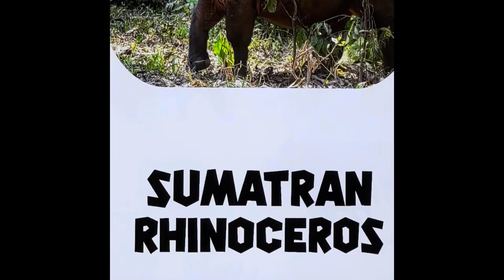Sumatran rhino ￼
This is about Sumatran rhinos ￼ I love the unicorn, and I hope that we can save them. All five species of unicorns unicorn means rhinoceros and I will be doing a video on that as well, so stay tune for that one. Love you guys. ￼